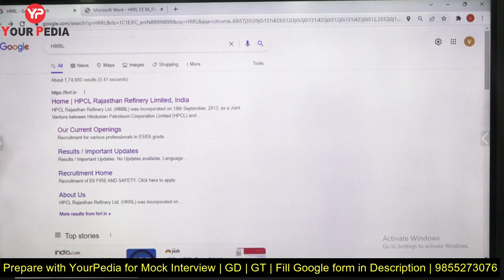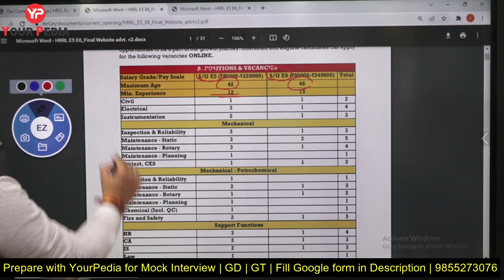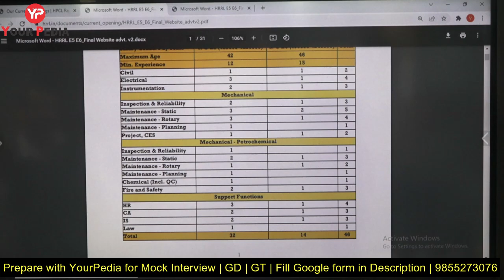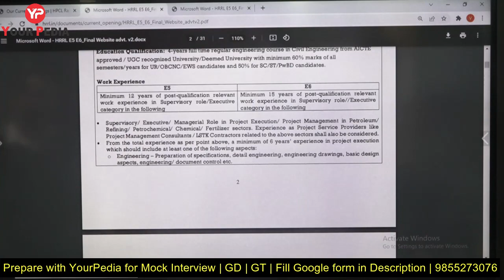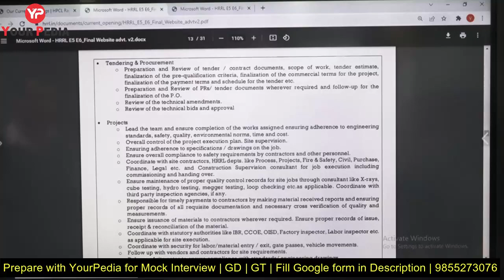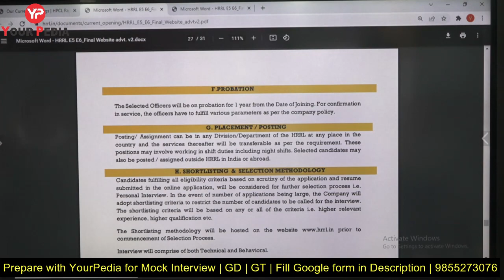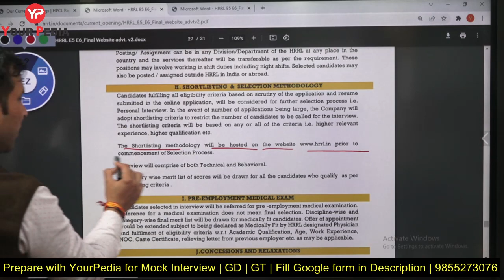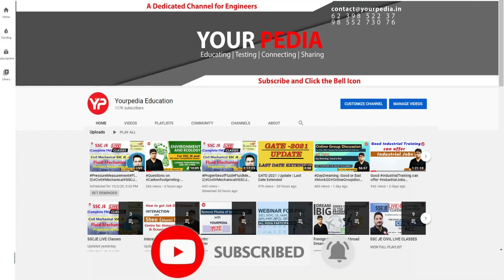HRRL Recruitment 2022 | Without GATE | Latest Jobs for Engineers | Experienced Required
HPCL Rajasthan Refinery Ltd. (HRRL) was incorporated on 18th September, 2013, as a Joint Venture between Hindustan Petroleum Corporation Limited (HPCL) and Government of Rajasthan (GOR) with an equity participation of 74% and 26% respectively.

The project involves setting up of a Greenfield 9 MMTPA refinery cum petro chemical complex at Pachpadra in Barmer district of Rajasthan.

The project is expected to be mechanically completed within 4 years from the last date of receipt of all statutory approvals.